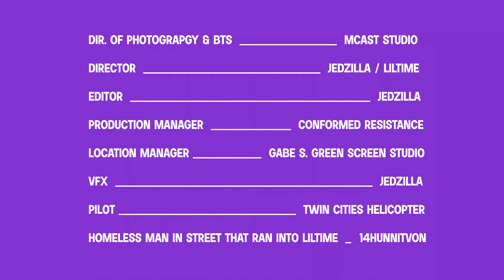LilTime ft. Melak - AIN'T READY (Official Music Video) | SHOT BY @Jed_zilla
Conformed Resistance Presents

Directed by LilTime & @Jed_zilla & Edited by @Jed_zilla
Song Produced by Mindless x KingDeno

Official Channel of Conformed Resistance

LilTime's Socials-

Melak's Socials-

Conformed Resistance Socials-

Jed_zilla's Socials-